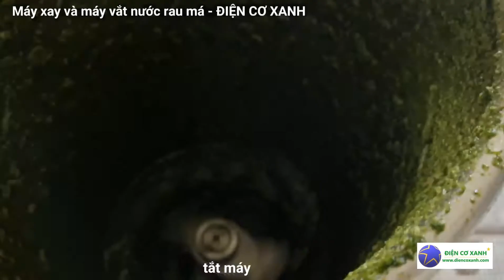Máy vắt nước cốt rau má Điện Cơ Xanh 0984467870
Ngoài ra, ĐIỆN CƠ XANH còn chế tạo máy công nghiệp như: Máy nghiền dược liệu, nghiền đường cát thành bột mịn, máy xay sinh tố công nghiệp, máy trộn thực phẩm, máy ép công nghiệp, máy chiết rót tự động, tủ sấy, nồi nấu, máy băm nông sản, máy sấy bún khô tự động, máy sấy bánh tráng tự động, máy định lượng tự động, máy chiên chân không, nồi hấp, bồn khuấy, máy đóng gói...